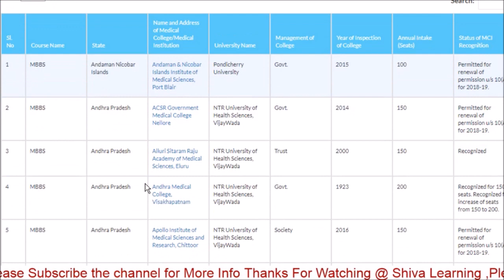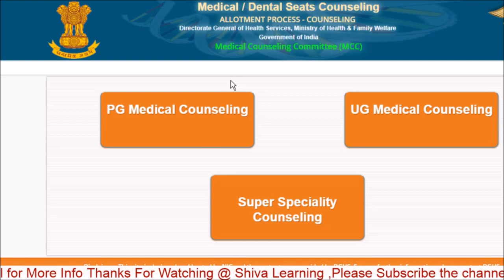* NEET 2019 Important News | List Of MCI Approved Colleges for 2019 *